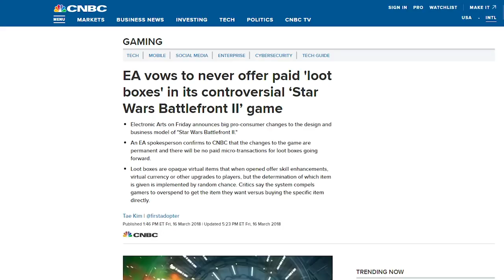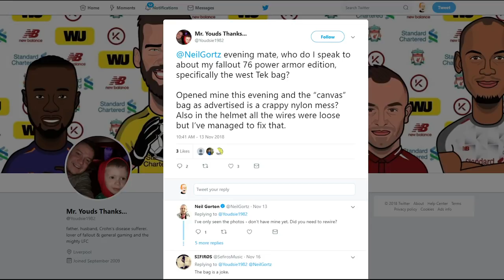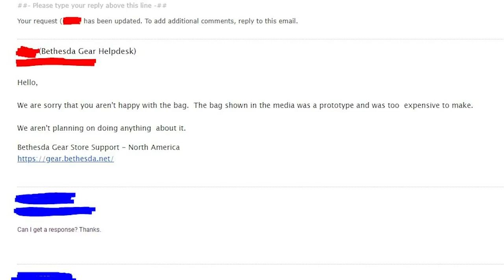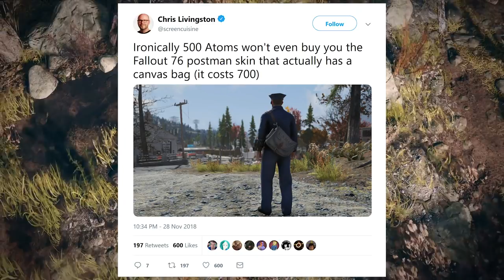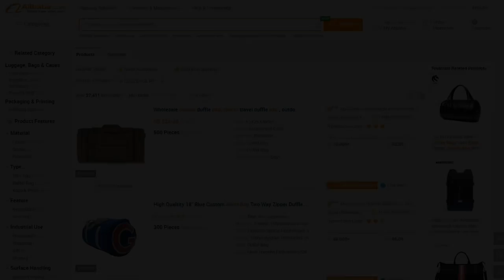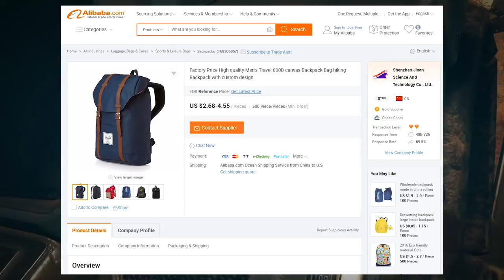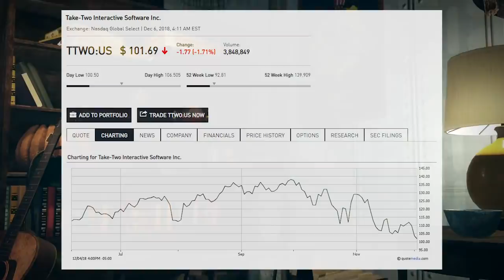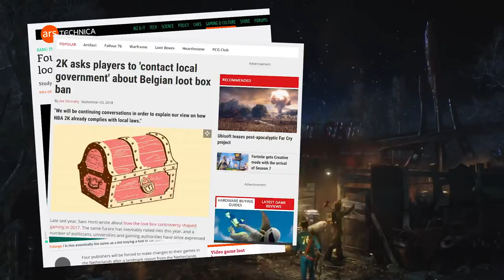Fallout 76 VS Battlefront 2! Who did it WORST? Canvas bag or Star Wars BF II loot box drama!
Bethesda's release of Fallout 76 has been mired in the kind of drama developers hate. First the game was bad and next Bethesda walked right into a big scandal around their Power Armor collector's edition duffel canvas bags.

Meanwhile, Electronic Arts cause huge drama almost exactly 12 months ago when they released Star Wars Battlefront 2, featuring a frustrating Pay to Win lootbox system that greatly angered customers.

Which company has done the most damage to its reputation? Is the Fallout 76 canvas bag drama worse than what EA's loot box and loot crate trouble cause? Watch - and let me know if you agree!

Why not join me on Discord - you can win keys for games!

If you like this sort of stuff, check out the other videos on my channel for sandbox and builder game let's plays, game tips and tricks, and other gaming stuff that strikes my fancy.

__Music
."Captain Tiny" - Wellington Sea Shanty Society
."Sunrise Drive" - South London HiFi
."The Creel" - Topher Mohr and Alex Elena

__Follow me!